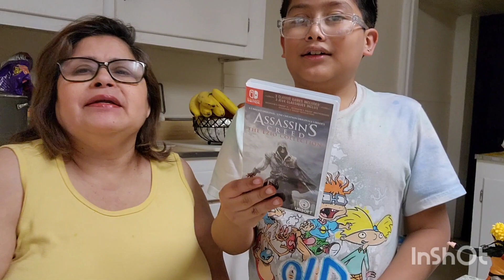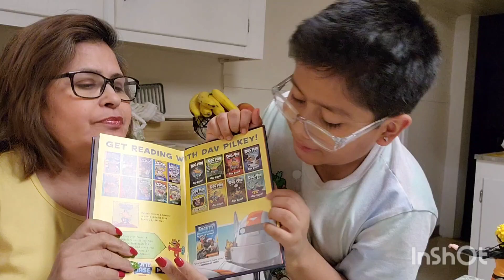𝑝𝑟𝑒𝑠𝑒𝑛𝑡𝑎𝑛𝑑𝑜𝑙𝑒𝑠 𝑎 𝑚𝑖 𝑛𝑖𝑒𝑡𝑜